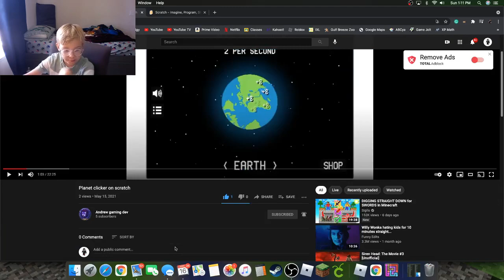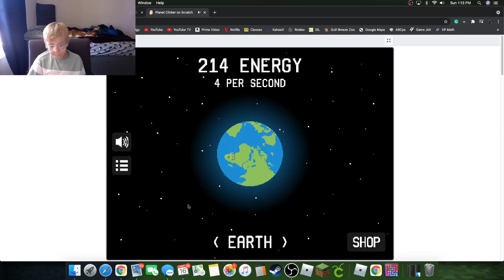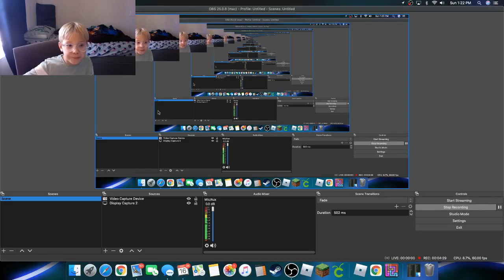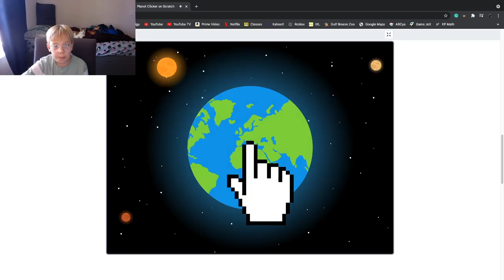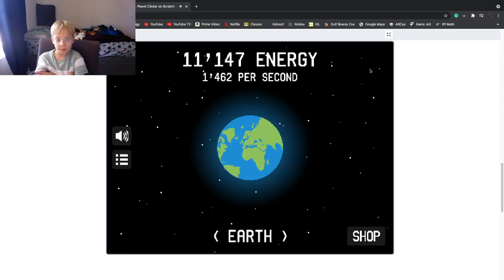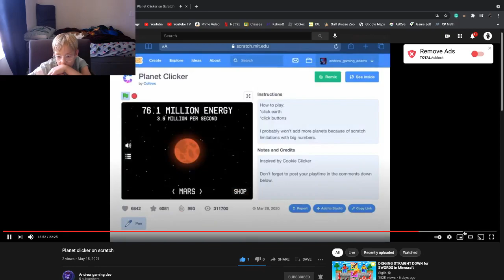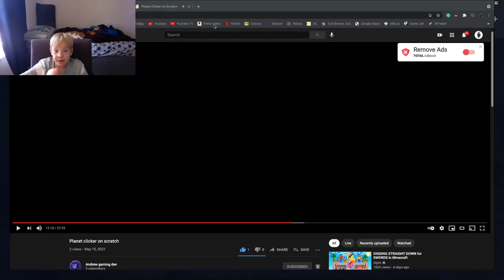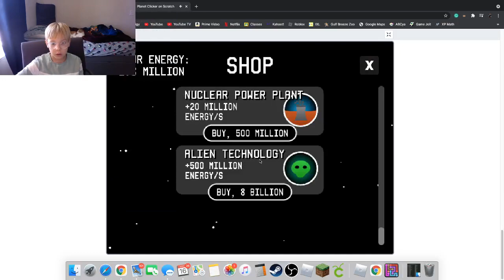Planet Clicker on Scratch